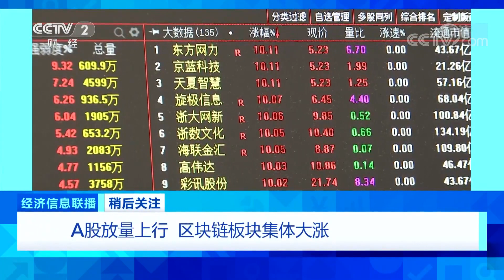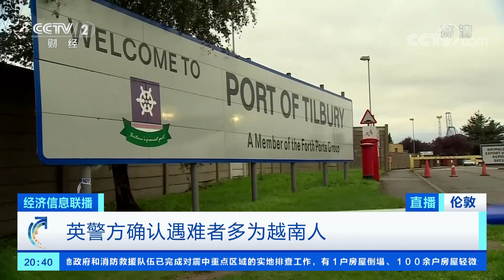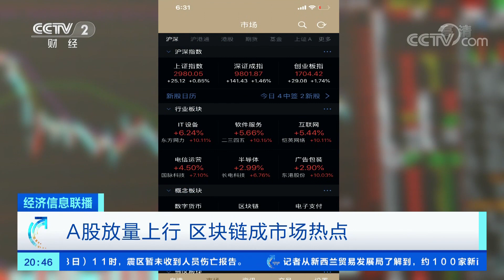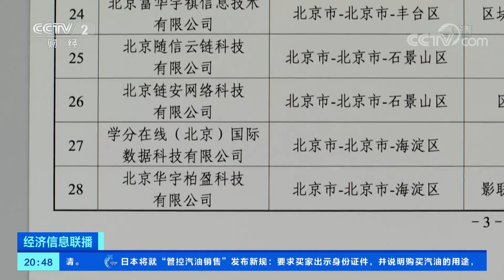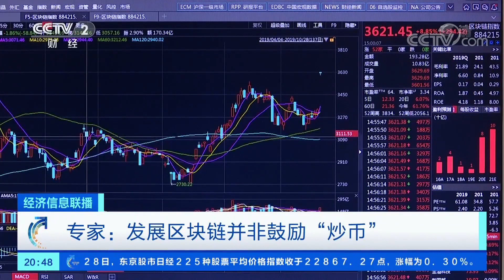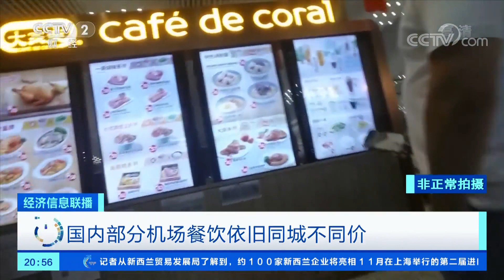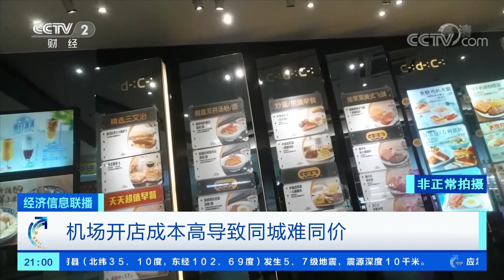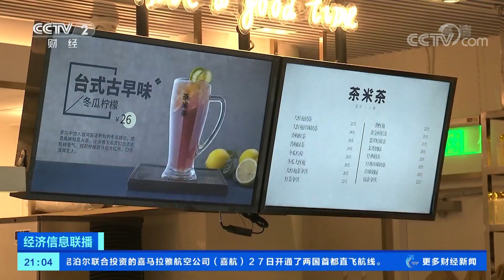《经济信息联播》甘肃夏河发生5.7级地震 暂无人员伤亡 20191028 | CCTV财经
本期节目主要内容：
01:06 甘肃夏河发生5.7级地震 暂无人员伤亡；
03:22 四川古蔺一煤矿顶板垮塌致6死1伤；
04:36 山西襄垣一煤矿透水事故 仍有4人被困；
05:59 英货车惨案涉事司机今日出庭；
09:16 中国外交部：驻英、驻越大使馆正同英国和越南方面保持密切联系；
10:42 A股放量上行 区块链成市场热点；
12:51 区块链技术应用大有可为；
14:44 财经观察 树泽：区块链 信息越多转发越安全；
17:53 北方多地大风降温 局地降温8至10℃；
19:04 江西：应对严重干旱 开展人工增雨；
20:58 国内部分机场餐饮依旧同城不同价；
23:52 机场餐饮“同城同价”暗藏“玄机”；
25:35 机场开店成本高导致同城难同价；
27:17 “同唱一首歌”获吉尼斯世界纪录认证；
30:08 多地机场启动餐饮降价 降成本或成手段；
31:51 脱欧一拖再拖 英国民众对未来深感担忧；
33:26 费尔南德斯赢得阿根廷总统大选；
35:35 美宣布极端组织头目巴格达迪身亡；
37:52 伊媒公布美军突袭巴格达迪行动画面；
38:07 俄国防部：无可靠消息证明巴格达迪已死；
38:29 巴格达迪之死打击中东恐怖分子士气；
39:42 美国加利福尼亚州山火蔓延 20万人撤离；
42:09 日本新规：购买桶装汽油将须实名登记；
43:33 东京奥运村：硬纸板做床 轻巧又环保。